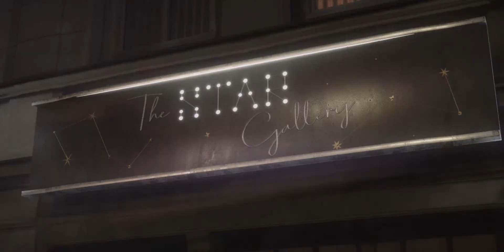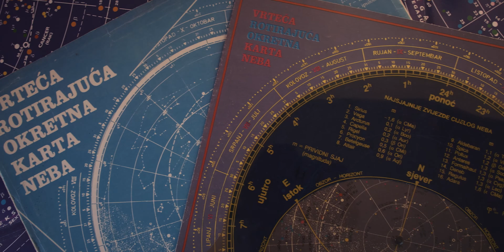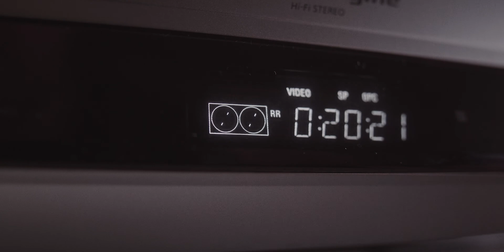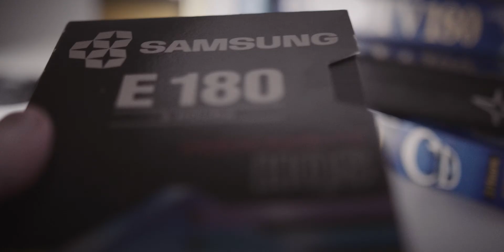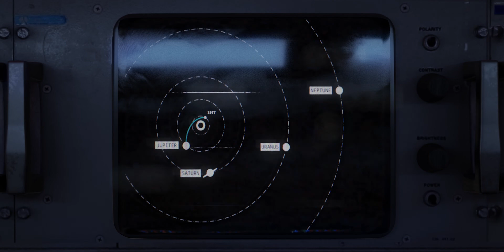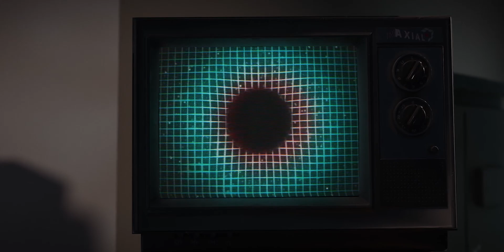Celestial Tales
The enhanced view of the night sky has played a pivotal role in the advancement of our civilization.

It has provided us with invaluable insights into celestial motion, enabling precise navigation and timekeeping, as well as inspiring a plethora of myths and legends.

Today, science continues to deepen our comprehension of the cosmos, giving rise to fresh narratives that will guide generations to come.

Echoing the words of renowned astronomer Carl Sagan: "We are made of star-stuff. We are a way for the cosmos to know itself."

00:00 The Star Gallery
01:16 Stellar Tales
01:41 Constellations
03:12 Voyage to the past
04:40 Homer's Odyssey
05:45 Voyager's navigation
06:12 The Language of Science
07:28 The distant future

Written, Directed, and Animated by Ratimir Rakuljic
Narrated by Kenley Kristofferson
Produced by Monika Rakuljic & Ratimir Rakuljic